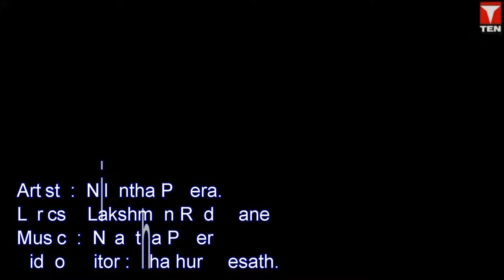Ahankara Kelle Nilantha Perera